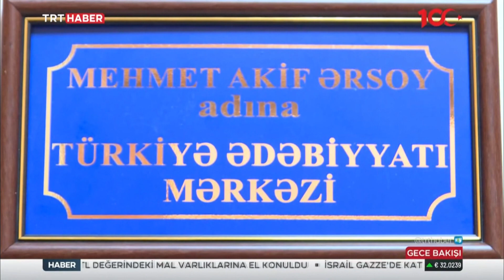İSTİKLAL ŞAİRİ ADINA MERKEZ KURULDU